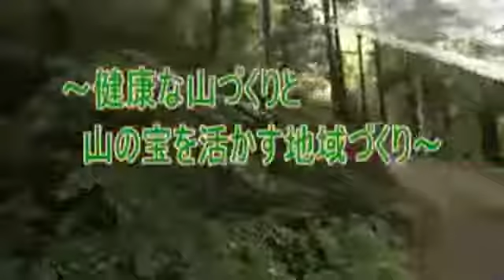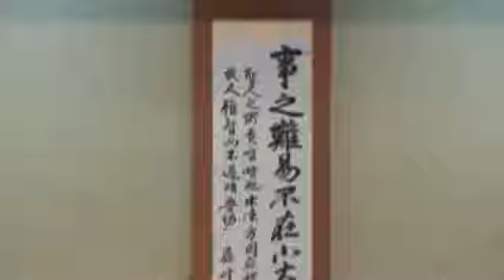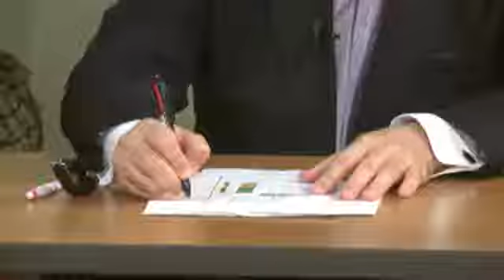宝の島・徳島 わくわくトーク 第1回 意見交換の様子